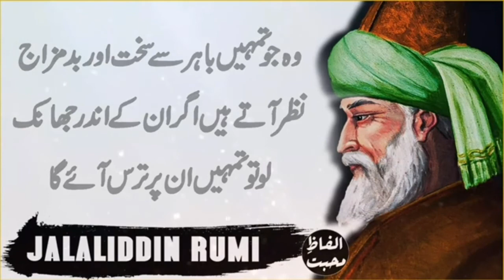gharibon k pass baitha karo iss se tumhari himmat barhay gi